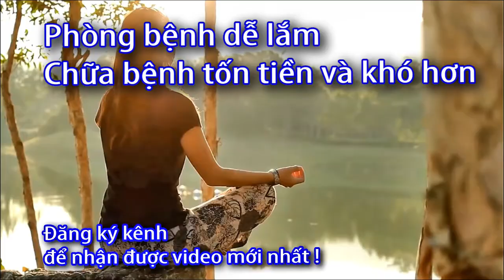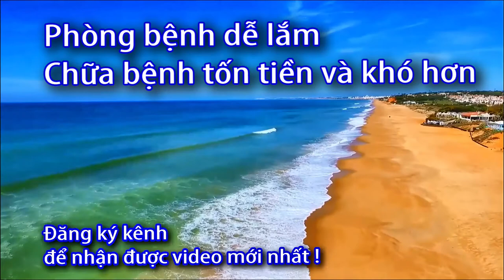Cách chuyển độ F sang độ C nhiệt kế Microlife FR1MF1 - 0933443680 - Sức Khỏe 60 Giây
Danh sách phát:
Cách chuyển độ F sang độ C nhiệt kế,
Cách chỉnh độ F sang độ C của máy đo nhiệt độ,
Cách chính máy đo nhiệt độ Microlife,
Cách sửa máy đo nhiệt độ Microlife bị lỗi,
Cách chính độ F sang độ C của máy đo nhiệt độ,
Chuyển độ F sang độ C Microlife,
cách chuyển nhiệt độ f-c nhiệt kế microlife  FR1MF1,
microlife  FR1MF1, nhiệt kế microlife  FR1MF1,